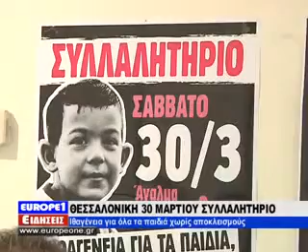Ιθαγένεια για όλα τα παιδιά χωρίς αποκλεισμούς